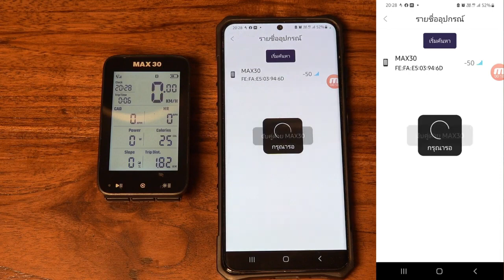วิธีการเชื่อมไมล์จักรยาน MAX30 กับ แอพ Shanren Sport บนโทรศัพท์